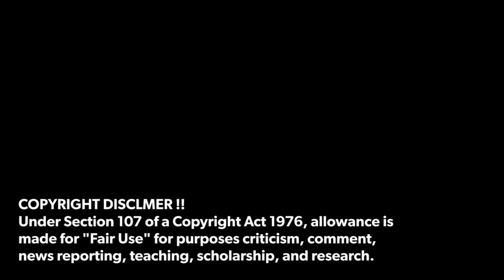HOTWAV Cyber 13 Pro | New Stylish Powerful Rugged Smartphone 2023 Official Unboxing & Hands-on Video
source: HOTWAV Official